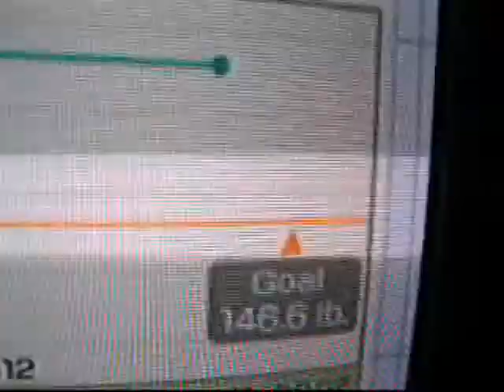Slow Weight Loss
My current weight loss efforts have been very slow, but I am in excellent health !
I believe I will always exercise, even when I'm an old lady, to guard from arthritis and other ailments.
However, I am considering making maintaining my goal now, as opposed to making weight loss my goal.

I have two Open Giveaways, but you have to be a subbie to enter.